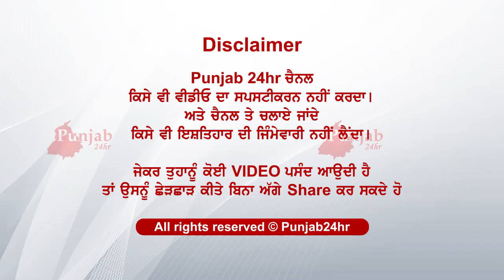ਚਾਰ ਭੈਣਾਂ ਦਾ ਇਕਲੌਤਾ ਵੀਰ ..ਸੰਜੋਏ ਭੈਂਣਾ ਸੁਪਨੇ ਵੀਰ ਦੇ ਵਿਆਹ ਦੇ...